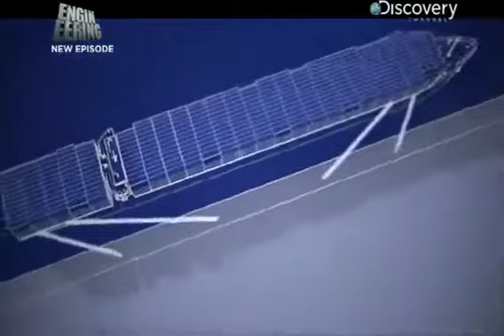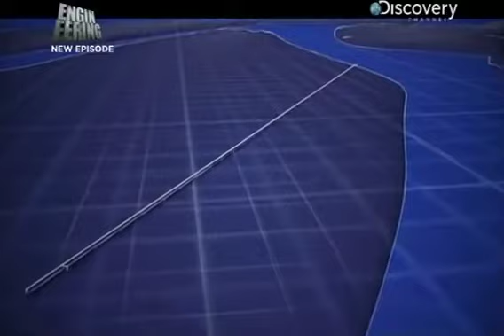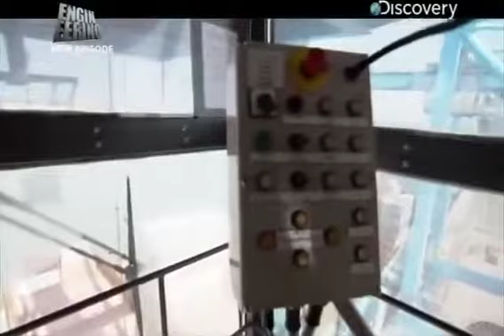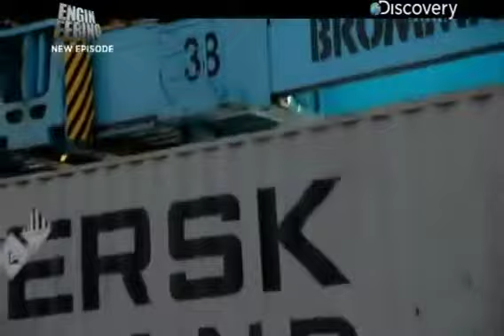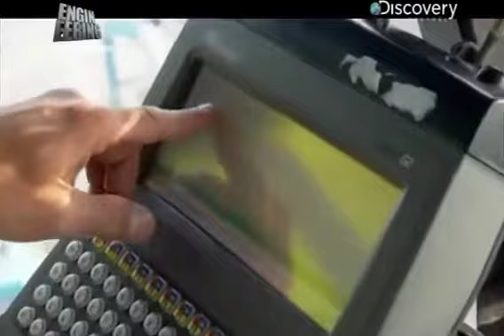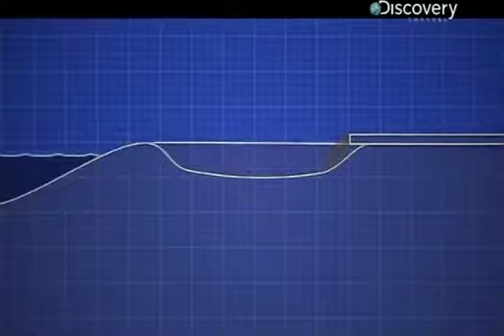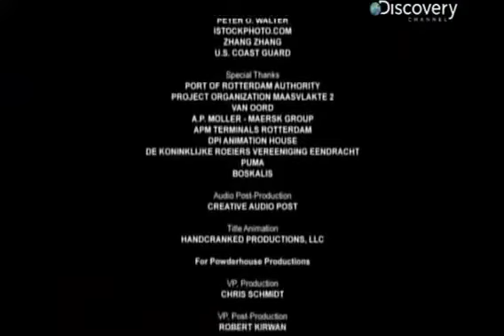Rotterdam Limanı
***BELGESEL İÇERİĞİ***
Rotterdam Limanı Avrupa’da en geniş liman'dır. Hollanda'nın Rotterdam kentindedir. 1962'den 2004'e kadar dünyanın en işlek deniz limanı olma özelliğini elinde bulundurdu. Keyifli seyirler dileriz...

Belgesel Kaynağı - Discovery Channel